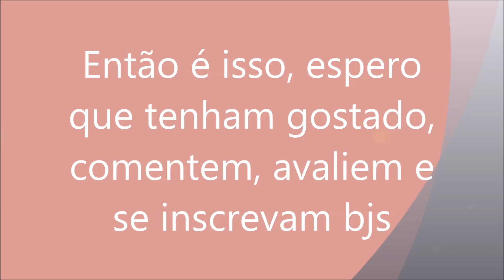Hair Tutorial Moicano Topete 3 em 1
Gente uma coisa muito importante, essa maquiagem, ou melhor, qualquer maquiagem pode  ter suas cores e materiais usados para faze-la, substituídos com o que você tem em casa ok!

Qualquer duvida, só me encontrar em um desses contatos ai em cima, em breve eu vou atualizar meu blog, e colocarei o link do post aqui, com mais fotos e toda lista dos materiais usados no vídeo.